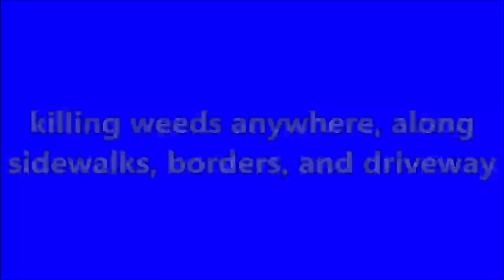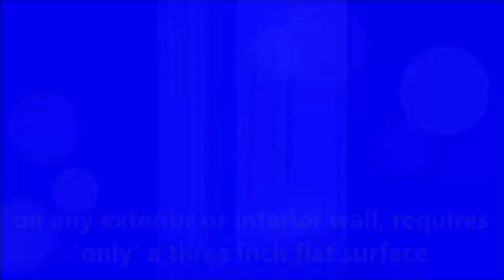Kill Weeds Like a PRO!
This 2 minute video illustrates the ease and convenience using FreedomWeeder to kill unwanted (weeds) vegetation!